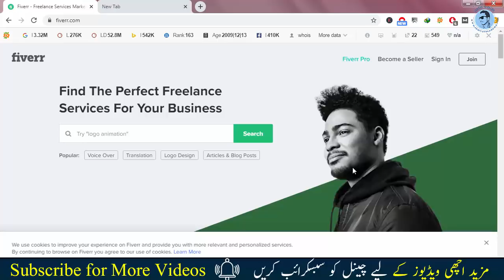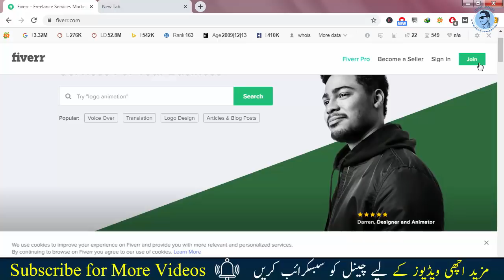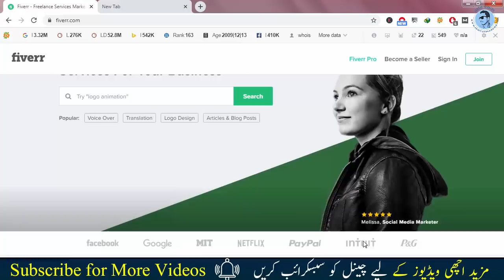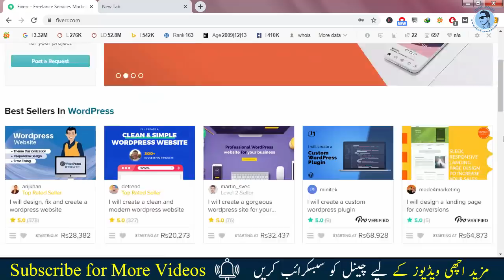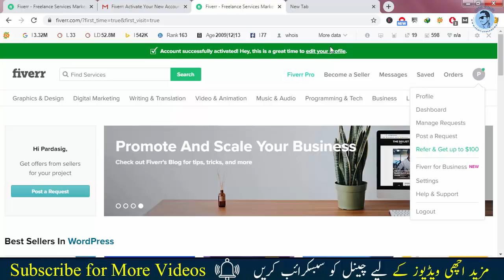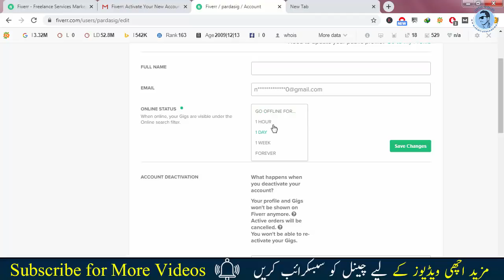How To Create a New Account on Fiverr || Earn Money on Fiverr in Pakistan || Part 1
Learn How To Create  Account on Fiverr and earn money online using fiverr in pakistan.in this video i will tell you how how  To Make Fiverr New Account .also i will tell you how to make money online in pakistan free at home.watch this video and learn to create an account on fiverr in urdu.